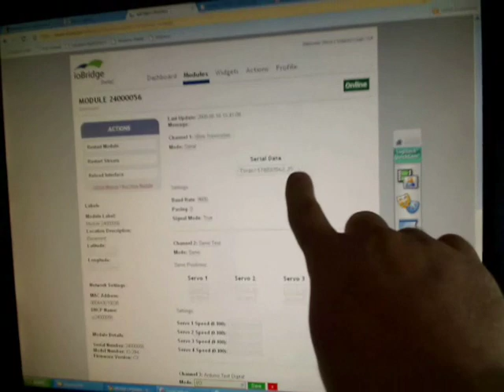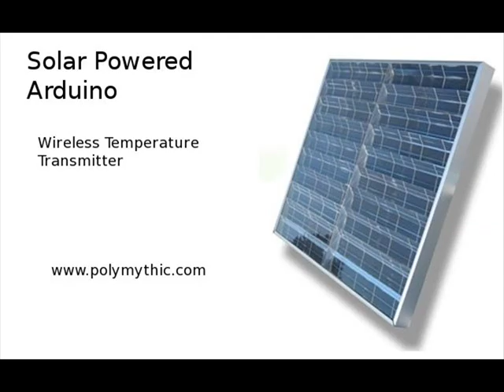Arduino + XBee - Solar-Power Temperature Sensor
DIY project demonstrating the integration of an Arduino, Solar Panel, XBee modules, and ioBridge to achieve a solar-powered remote temperature sensor.